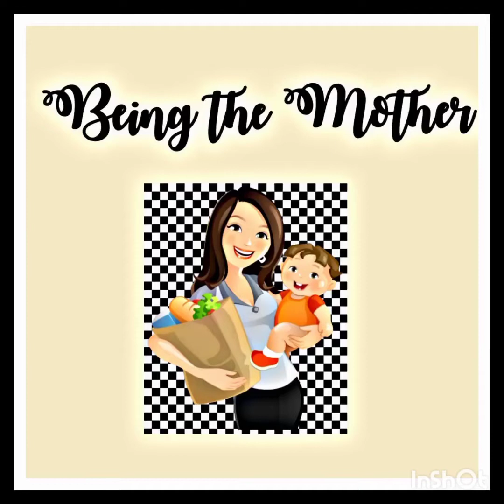Carrot milkshake in tamil / Carrot milkshake /கேரட் மில்க் ஷேக்/ Carrot juice / healthy carrot /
I am Hemalatha Ranjith kumar. I am a mom to my a little angel. On my Channel you will find  Parenting, Cooking, Responsibility, Motivating, DIY's, Day in the life, Beauty tips, My life style with my mother in law and lots of tips based on my own experience with my girl baby.

Additionally, I will upload healthy life style with food and international news.

It will be real and very helpful to your life.

Thanks to everyone who watches my videos.